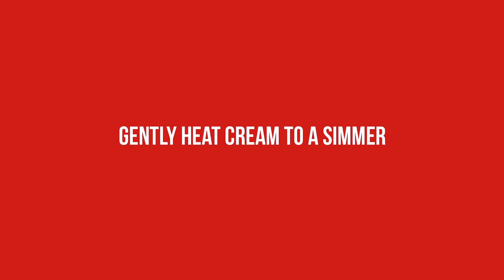Chocolate Truffle Lollies - How to make Chocolate Truffle Lollies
McVitie's Chocolate Truffle Lollies are so quick and easy to make you'll want to present them at every occasion. Make them your own with your favourite toppings, and get the kids involved for a fun-filled family afternoon!

for more great McVitie's recipes and products.

30 MINS. PREPARATION - 2.5 HRS. REFRIGERATION
Serves 20 LOLLIES

INGREDIENTS
1 cup heavy cream
50g white chocolate
250g dark chocolate
15 McVITIE’S DIGESTIVES©
1/2 cup butter
1/2 cup Nutella
150g milk chocolate

RECIPE
1. Gently heat the cream until it starts to simmer. Remove the pan from the heat and add the dark chocolate and butter. Mix well, add the Nutella and mix well again to combine.

2. Allow this mixture to cool slightly. Meanwhile, put the McVITIE'S DIGESTIVES© in a plastic bag and crush with a rolling pin. Add the crushed biscuits to the chocolate mixture and stir well. Leave to harden in the fridge for an hour.

3. Line a baking tray with greaseproof paper and make your truffle shapes using a teaspoon of mixture rolled into a ball by hand. Put the balls on the baking tray in the fridge to harden for around 30 minutes.

4. Melt the milk chocolate in a glass bowl over a pan of simmering water. Dip the end of a lolly stick in the chocolate and insert the same end of the stick into one of the truffle balls. Repeat this until all the truffles have sticks. Lay the truffles and sticks on the baking tray and return them to the fridge for a further 30 minutes.

5. Melt the milk chocolate again if it has set and dip each ball into the chocolate to coat them. Lay them on the baking tray to set and return them to the fridge once more. Melt the white chocolate in a glass bowl over a pan of simmering water and pour into a piping bag or sandwich bag with one corner cut off. Decorate the truffles with the white chocolate and return them to the fridge to set. Serve straight from the fridge.